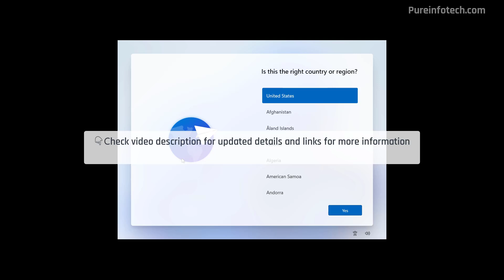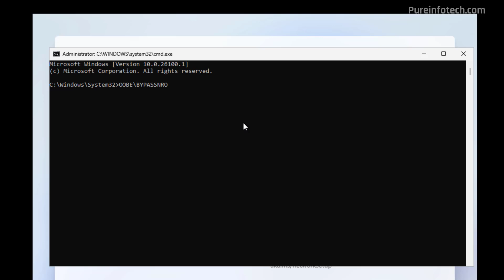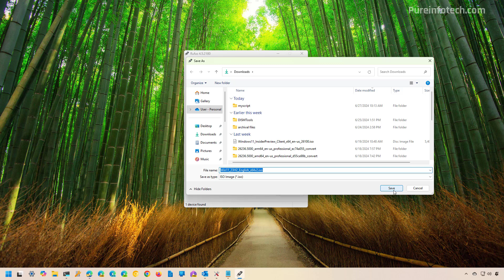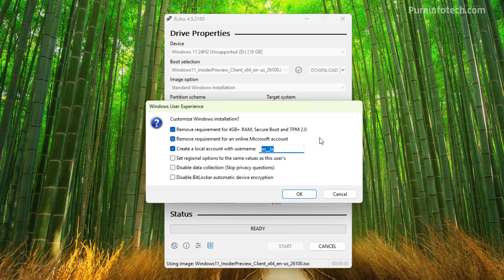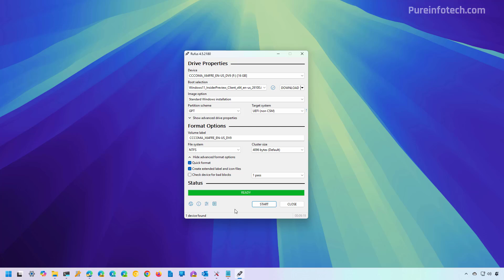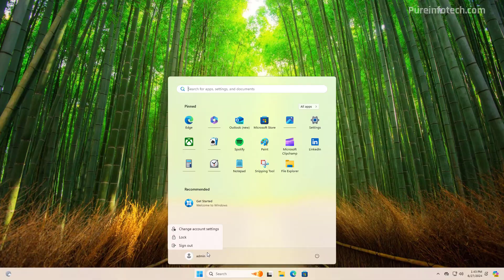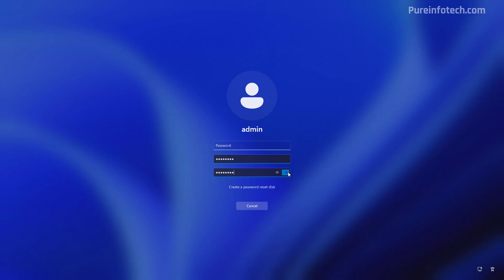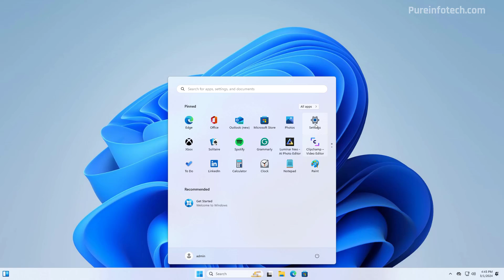Windows 11: Set up installation without Microsoft account (3 methods) ✅ 2025 Tested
Windows 11 tutorial to set up PC installation without a Microsoft account using a local account. Check Guide ✅
This video explains 3 methods to bypass the Microsoft account to set up Windows 11 with a local account and without an internet connection.

00:00 Intro
00:38 Bypass Microsoft account using oobe bypassnro command
03:04 Set up Windows 11 without Microsoft account using Rufus
09:10 Install Windows 11 with local account using Domain Joined in setup
10:50 Link Microsoft account to local account (optional)
11:16 Closing